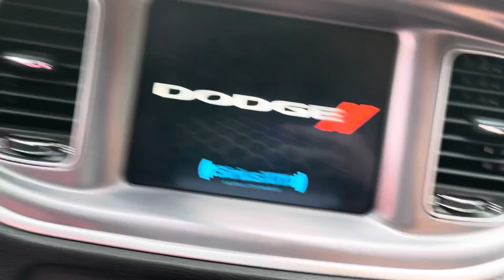2021 Dodge Charger r/t Startup chime